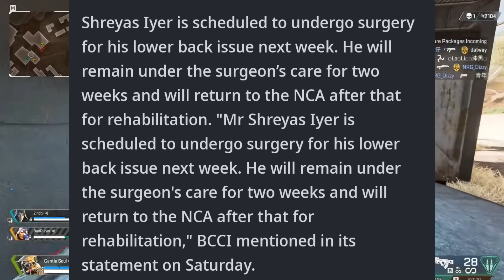BCCI Official Medical Update on Bumrah & Iyer! | Jasprit Bumrah & Shreyas Iyer Health News Facts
BCCI Official Medical Update on Bumrah & Iyer! Jasprit Bumrah & Shreyas Iyer Health News Facts. Jasprit Bumrah bowling. Jasprit Bumrah 35 runs. Jasprit Bumrah bcci statement. Jasprit Bumrah health update. Shreyas Iyer Health update. Shreyas Iyer Dhanashree Verma. Shreyas Iyer and Dhanashree Verma. Shreyas Iyer gf. Shreyas Iyer girlfriend.